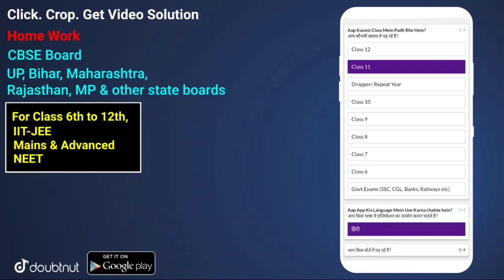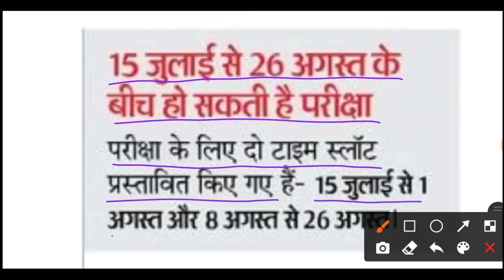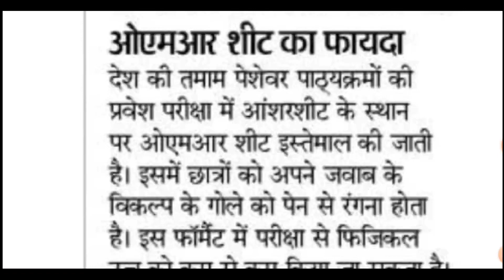बोर्ड परीक्षा 2021 - टाइम टेबल जारी / Board Exam 2021 Time Table / Class 10th & 12th Board Exam Date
GB sir, NJ sir, Akansha Ma’am aur Prince sir jaise Kota ke aur bhi top teachers ke courses aur video lectures IIT-JEE aur NEET ke liye milenge Doubtnut App par, Ab ghar baithe karlo apni exams ki taiyaari pakki :D

More Features :
1) Saari important books milengi solved video solutions ke saath
2) Previous year papers, Important PDFs, Question Bank
3) Crash Course, Mock Tests, Quiz
4) India's biggest student's community
& much more

3 Crore se zyada bachho ka bharosa!!"